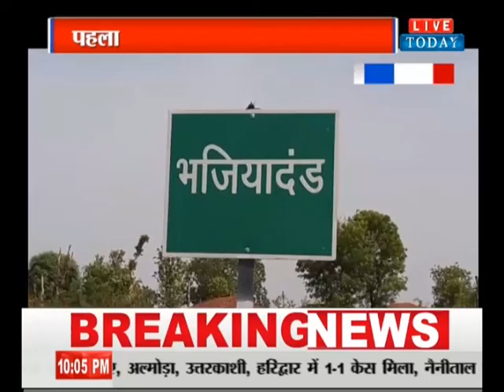MP-CG LIVE ! LIVETODAY